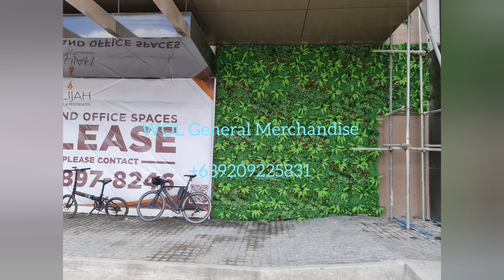Wall foliage at Elijah Hotel